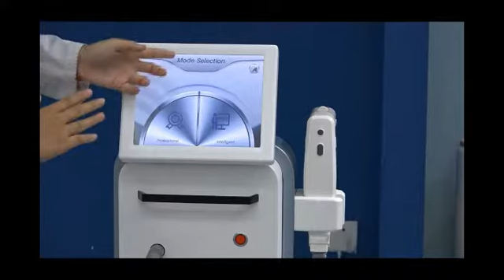3D HIFU Nubway